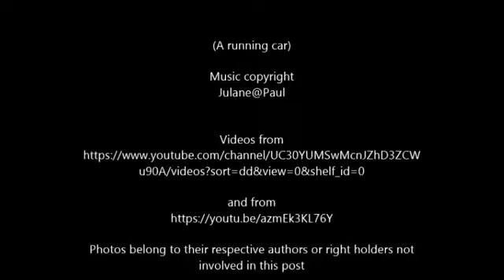377 Un'automobile in corsa (A running car)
From the VNTPLA Vault on this foggy-turned-sunny day .. originally published on Mar 27, 2016.  As one commenter described it: "Joy of life meets melancholy!!"  Despite the ambiguous lyrics I look forward to spring and some driving. 🚗 ♫•*¨✿♬☀♡

PAUL: ORIGINAL TUNE. ME AT THE GUITAR AND VOCAL. TRANSLATED LYRICS:

A RUNNING CAR

SOMETIMES THE CAR STARTS RUNNING
JUST SOMETIMES I’M CARRIED AWAY
AND THEN I GO BEYOND BORDERS
BEYOND SUBURBS

AND THERE’S NO GROUND
NO MIND NO LOVE
NO HEART NO SOLID REALITY
WONDERING
WHO’S UPON THE RUNNING CAR

SOMETIMES LIFE IS A NOVEL
THE NEXT TURNING WILL REVEAL IT
IN THE MEANWHILE YOU’RE RUNNING BEYOND BORDERS
BEYOND REALITY

AND THERE’S NO MIND
NO HEART NO LOVE
NO GROUND NO SOLIDARITY
WONDERING

BEYOND MELANCHOLY

NO GROUND NO COMFORTABLE REALITY
WONDERING

WORDS AND MUSIC BY VNTPLA